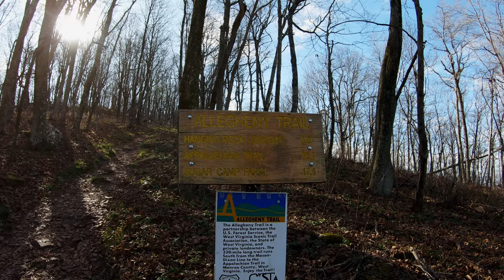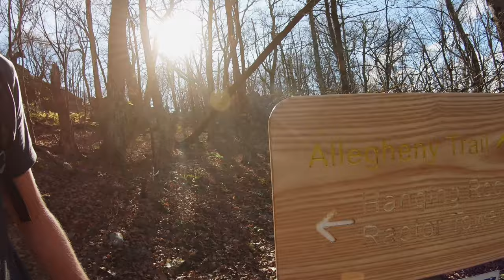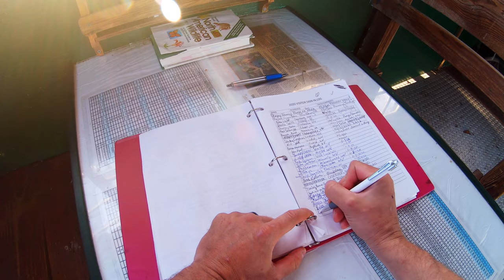How does this ABANDONED Fire Tower still exist?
Exploring one of the most epic abandoned places in the mountains of West Virginia.  How does this abandoned fire tower still exist? See the adventure of Hanging Rock Raptor Observatory from the ground, to the sky with an amazing drone perspective!

  High on the top of Peters Mountain in Monroe County, West Virginia on the Eastern Continental Divide sits Hanging Rock Raptor Observatory.  The old fire lookout was built in 1956 and served until 1972 when planes became a better means of spotting wildfires.  The tower and surrounding land were acquired by the US Forest Service in 1983. At that time, the tower was incorporated into the Jefferson National Forest.
  Today the Hanging Rock Observatory is one of the best spots in the state to view migrating hawks, eagles, falcons, and osprey. The fact that the observation tower is still able to be used and kept up is thanks to the work and dedication of many groups, organizations, and individuals. Without them Hanging Rock may have not come to exist in its present day.
  From the vantage point of the tower, visitors have a 360 degree view of the surrounding areas and an eye-level view of migrating raptors. The site is situated along a popular, southern migration path so raptor viewing is best in the autumn season, but the hike and the view are great all year long!
If you enjoy my content then please smash that like button for me!  Feel free to head to my channel and check out more videos like this one!